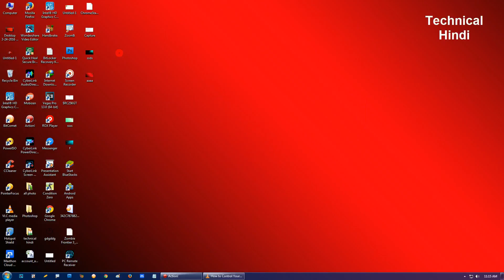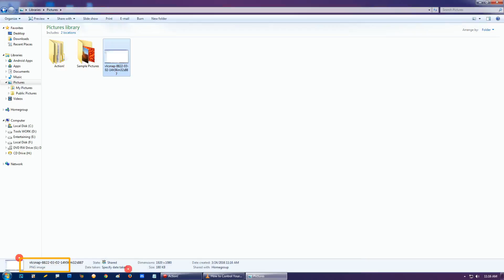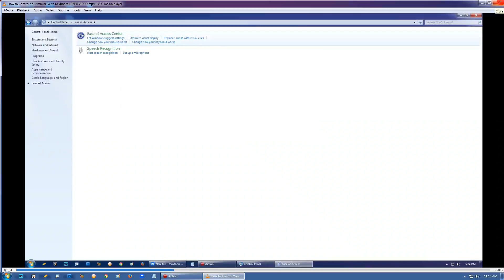How To Take Screen Shot Of Video In Vlc On PC [ HINDI VIDEO ]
vlc media player me video ka screen shot kaise nikalle ?

How To Take Screen Shot Of Video In Vlc On PC